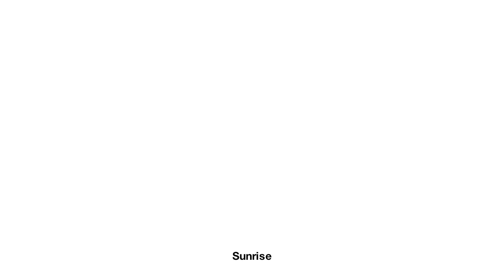Sunrise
Here's another one to keep everyone entertained! Show me how you like it or think it could be better by leaving a comment and a like! And for the full version of scorpion, be sure to leave a like on my facebook page!